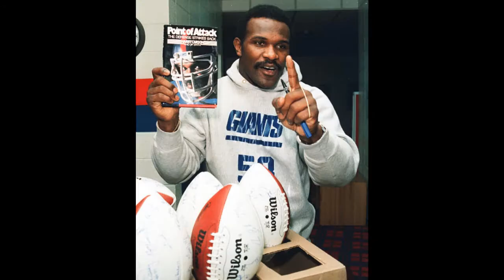NFL TOP FIVE (NY GIANTS) RAP BEATS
NFL TOP FIVE (NY GIANTS) RAP BEATS..beats by Ry-Fly.Greatest Giants players of all time.